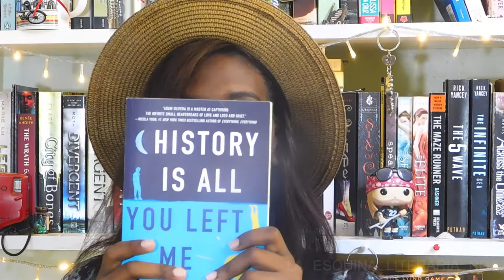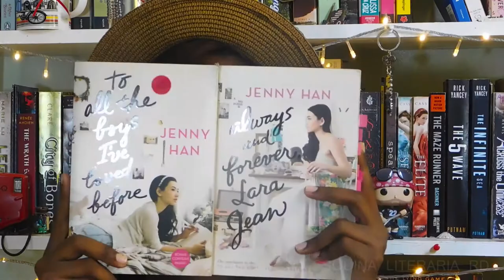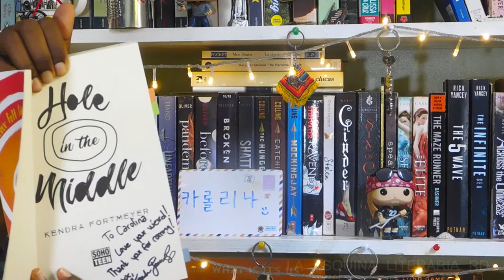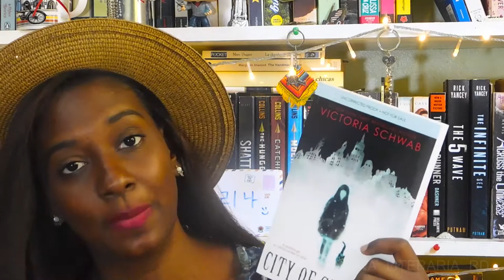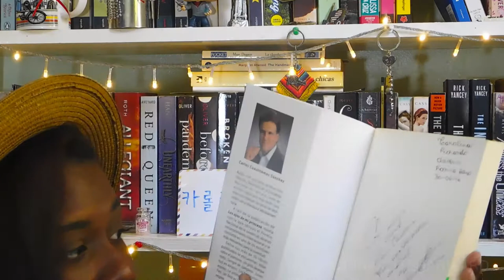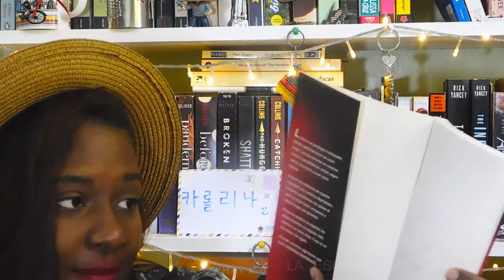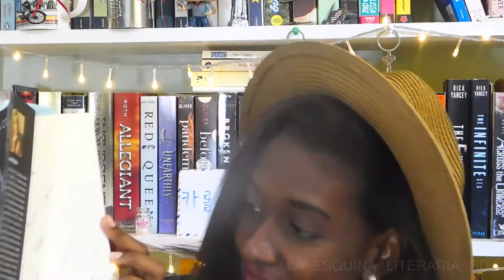Colección de Libros Autografiados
Hola, chicos. Espero que les guste este video. ¿Cuάles son sus libros autografiados?